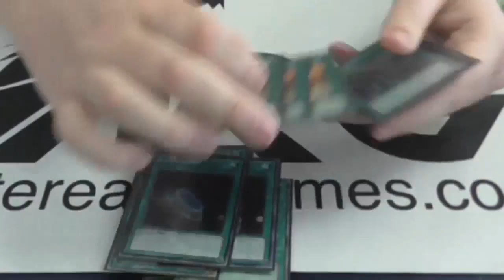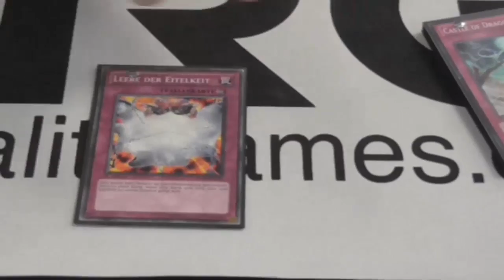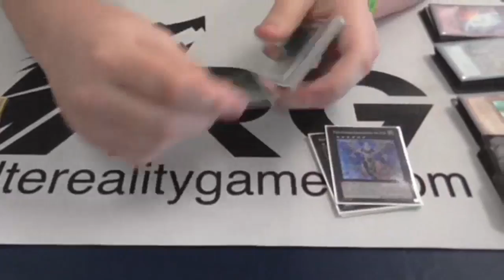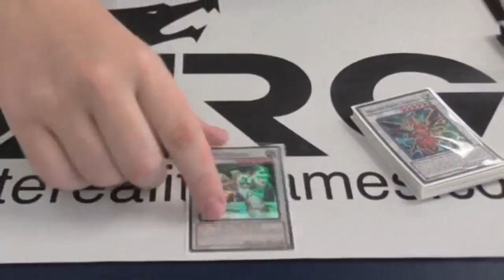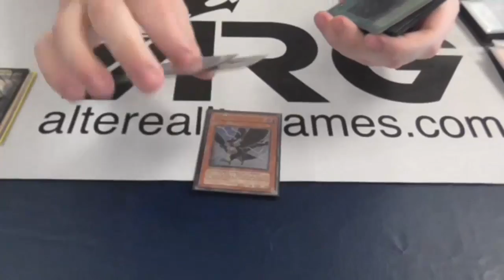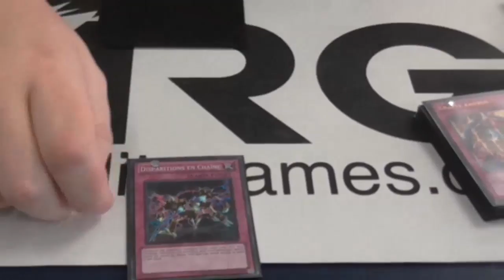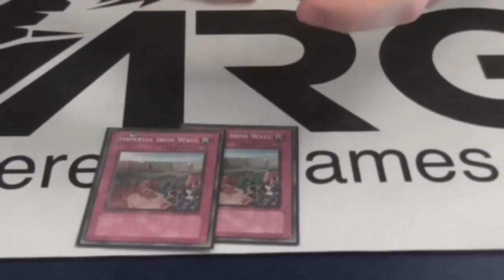Top 8 ARG Circuit Series Columbus Ohio Deck Profile - Patrick Hoban - Dragunity Ruler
(Vexacus4666) Today ARG brings you Patrick Hoban Top 8 Deck Profile from ARG Circuit Series Columbus Ohio. Patrick was using the Dragunity Ruler Deck

Hope you guys enjoyed this video and remember to LIKE THE VIDEO. The more LIKES THE BETTER!

PLAY HARD OR GO HOME!